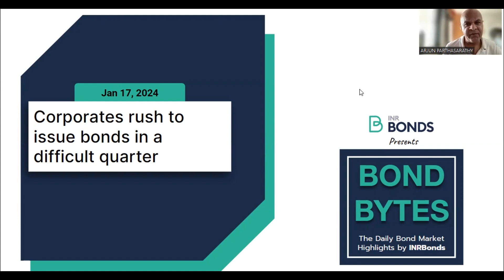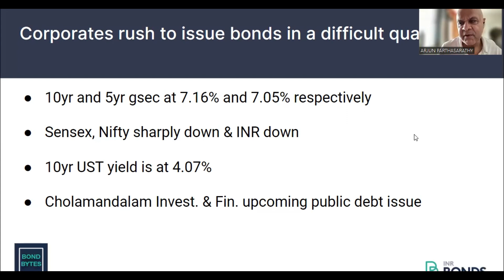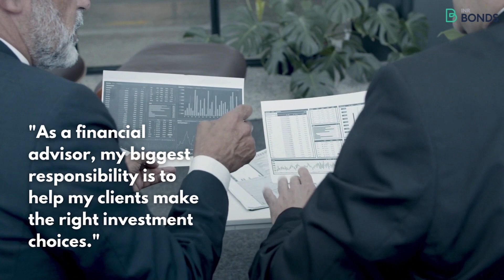Corporates rush to issue bonds in a difficult quarter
17th Jan 2024

10yr and 5yr gsec at 7.16% and 7.05% respectively

Sensex, Nifty sharply down & INR down

10yr UST yield is at 4.07%

Cholamandalam Invest. & Fin. upcoming public debt issue